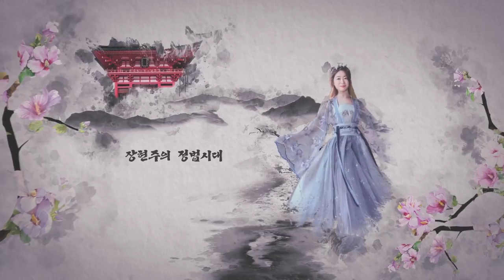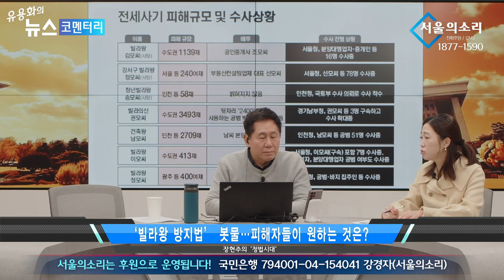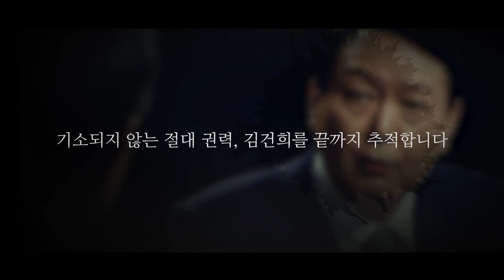이재명 구속영장 청구 위한 검찰의 '뻘짓'...결말은